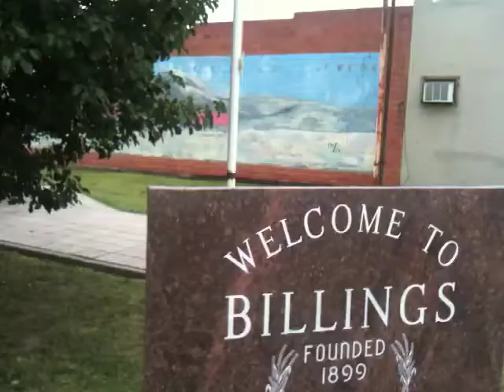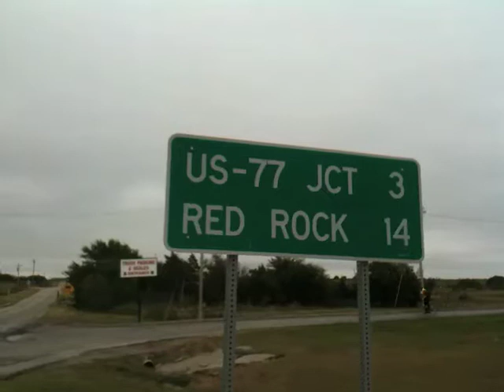Mike Bike's Across America - Day 22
Mike Bike's Across America